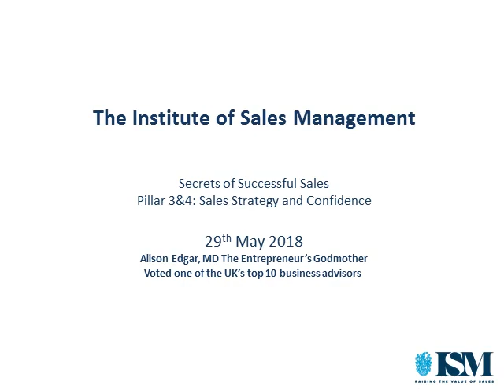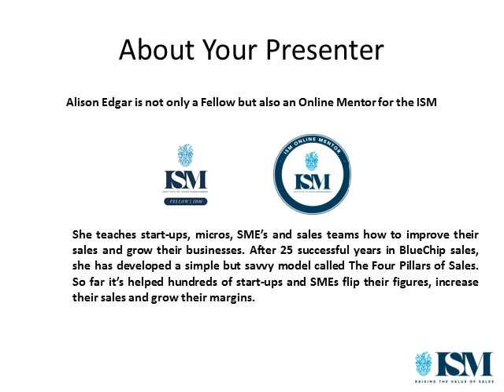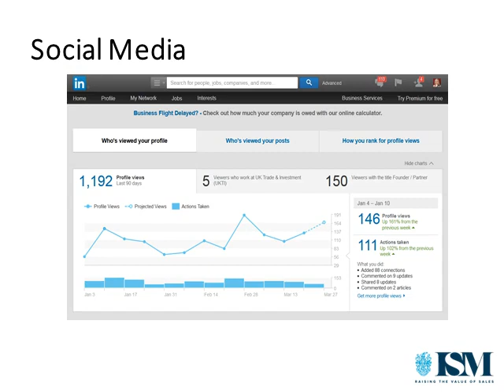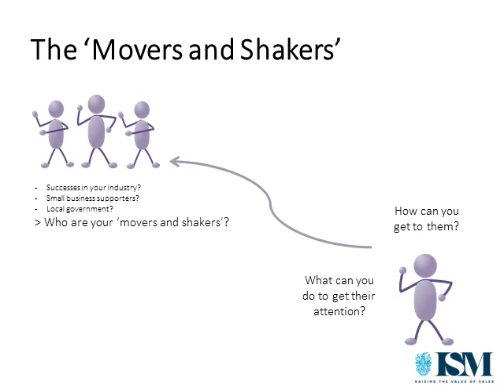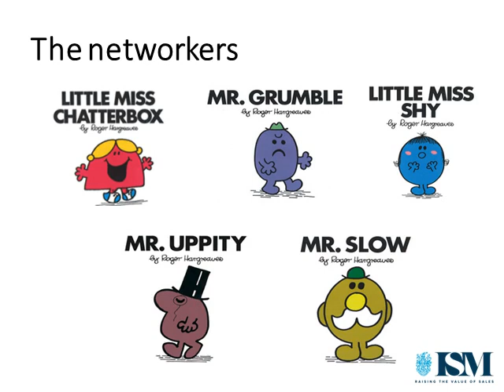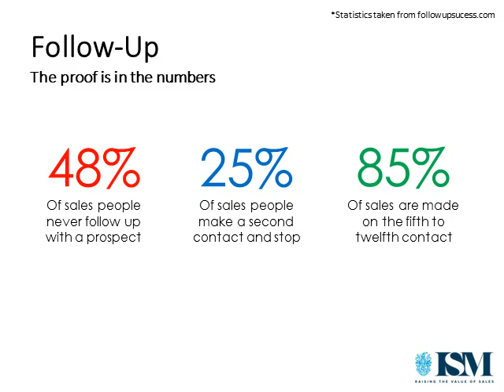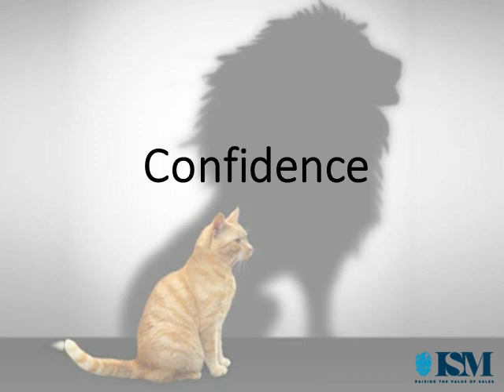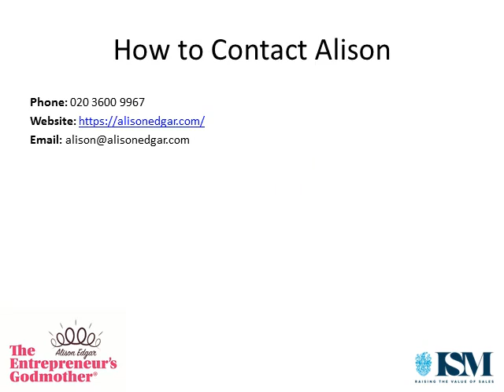Sales Strategy and Confidence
Key Takeaways:

Over three webinars, Alison will share her Secrets to Successful Sales focusing on her Four Key Pillars of Sales methodology.
Alison will teach you the strategies and processes she used to build her own business and become One of the UK’s Top 10 Business Advisers.

-If you want to hit a target?
-Or better yet, exceed target?
-Maybe even grow a business?

Then you need to tune into these webinars with Alison Edgar, The Entrepreneur’s Godmother.

Reasons to Attend:

Webinar 1- Pillar 1: Understanding Behaviours

-This webinar is split into two sections, strategy and confidence.
-Everyone needs a sales strategy, if you don’t know where you’re going, how are you supposed to know where to start?